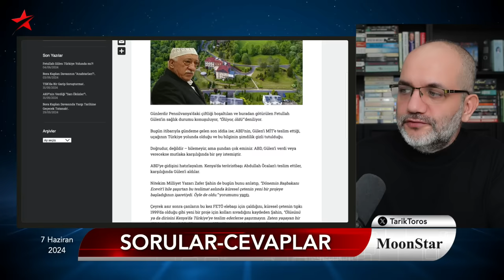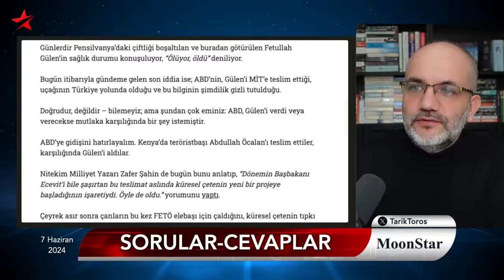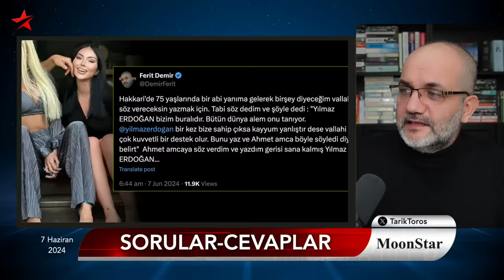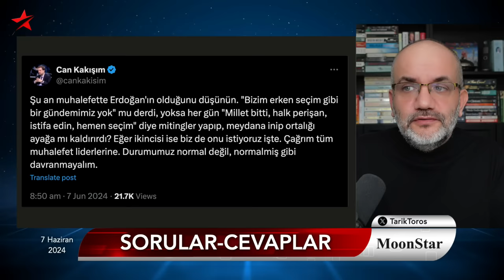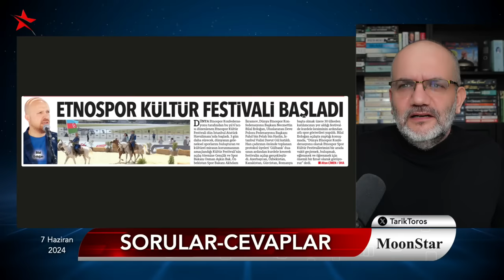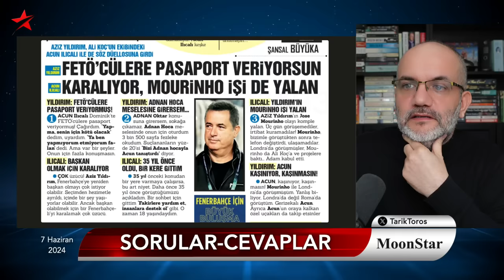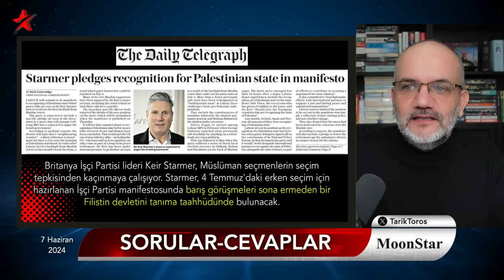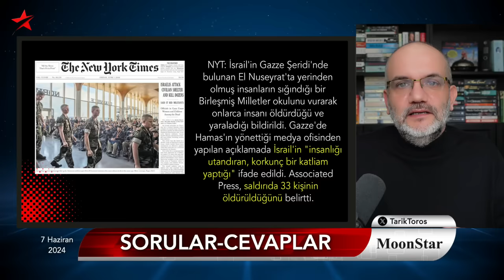Gülen'e sorul(a)mayan soruların cevapları | Tarık Toros | Manşet | 7 Haziran 2024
7 Haziran 2024

• Gülen'e sorul(a)mayan soruların cevapları
• "Türkiye'ye getiriliyor" haberi ile ne test edildi?
• Saray soruşturuyor: Hangi AKP'li başkanlar İmamoğlu'na oy verdi?
• FB'de kongre öncesi kavga kızıştı; iddialar yenir yutulur değil
• Hapishane nüfusu 350 bin..!
• CHP ile Bakanlık arasında rehine pazarlığı
• Hakkari'den Yılmaz Erdoğan'a mesaj var
• NATO'nun Rusya ile savaş hazırlığı: Güney rotası Türkiye'den..